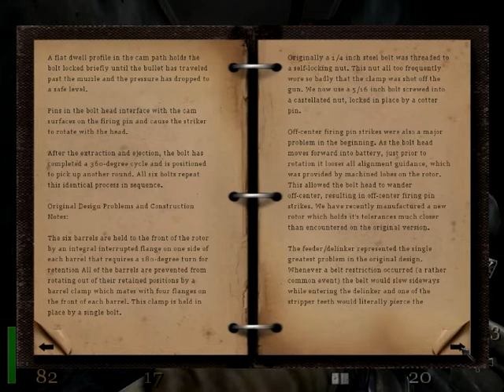Return to Castle Wolfenstein Factory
My walkthrough to one of the last classic FPS.With all secret areas and treasures

notes about level:this level will teach how fight with paratroopers and why you should go through short way.Perhaps the paratroopers do not like pineapples. in any case, they did not like my.
on venom tech manual typing that he use 7.92 mm ammo,but on game he use 12.7 mm